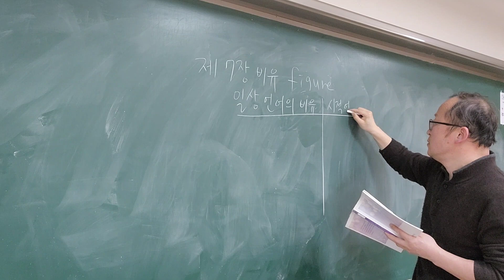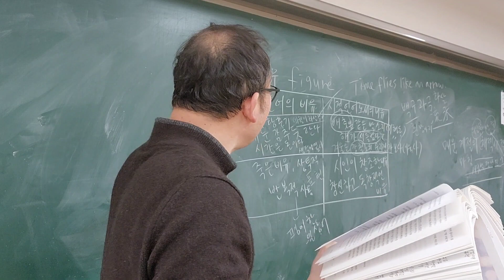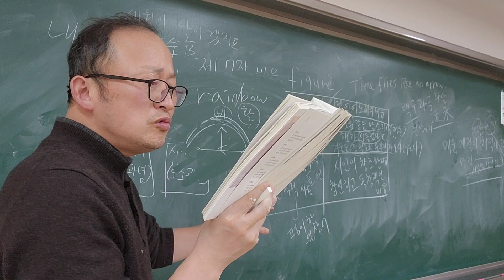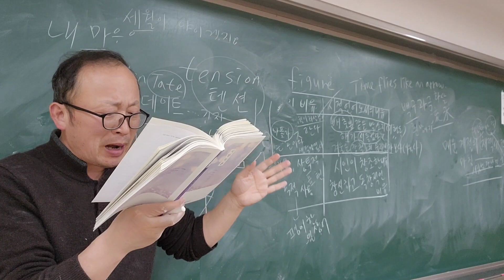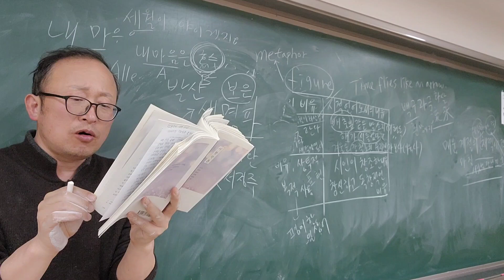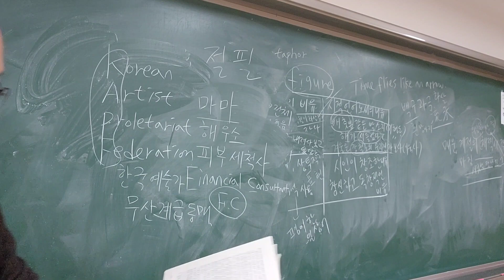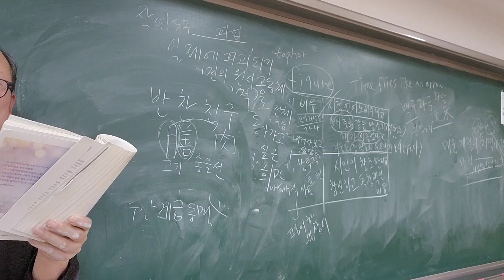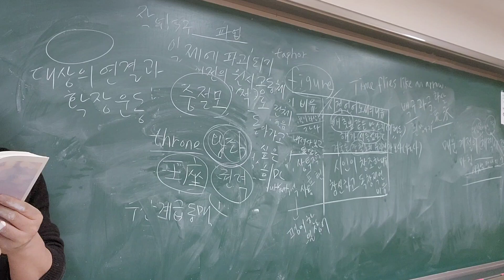2023시창작론 제7강 비유